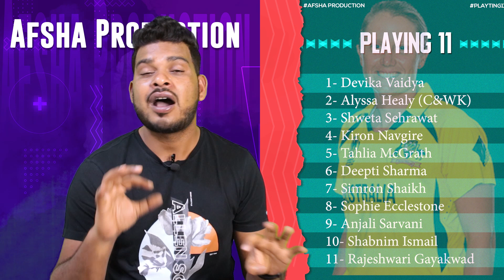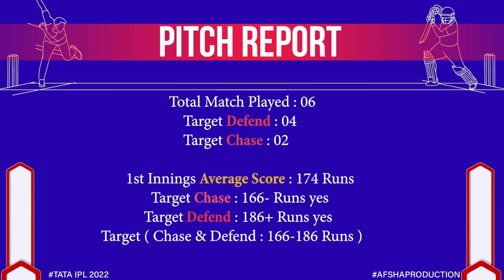UP-W vs RCB-W Fantasy Pick| UP Warriorz v RC Bangalore Preview| DY Patil Sports Academy Navi Mumbai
Dr DY Patil Sports Academy Navi Mumbai Pitch Report| UP Warriorz vs Royal Challengers Bangalore Women Fantasy, Preview, Playing 11 and Records

Pitch Report : Dr DY Patil Sports Academy Navi Mumbai

1. Dr DY Patil Sports Academy Navi Mumbai Multan Pitch Report
2. UP Warriorz vs Royal Challengers Bangalore Women WPL 2023
3. Royal Challengers Bangalore Women vs UP Warriorz WPL 2023
4. UP vs Bangalore
5. Bangalore vs UP
6. UP Bangalore Pitch Report
7. Bangalore UP Pitch Report
8. Warriorz vs Royal Challengers Pitch Report
9. Royal Challengers vs Warriorz Pitch Report
10. Today Match Pitch Report
11. Dr DY Patil Sports Academy Navi Mumbai Pitch Report Today
12. UP vs Bangalore WPL 2023 Pitch Report
13. Royal Challengers Bangalore Women vs UP Warriorz WPL 2023 Pitch Report

Women Premier League 2023, 13th Match UP Warriorz vs Royal Challengers Bangalore Women Pitch Report and Match preview available this video please watch my video in Hindi

UP-WvsRCB-WFantasyTeamPrediction
RCB-WvsUP-WfantasyTeam
UP-WvsRCB-WfantasyTeam
FantasyTeamPredictionRCB-WvsUP-W